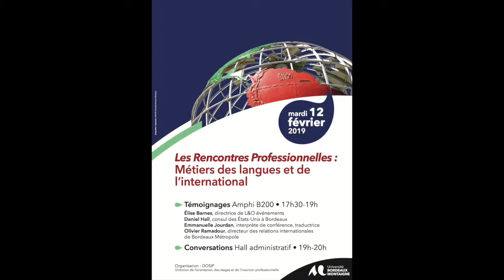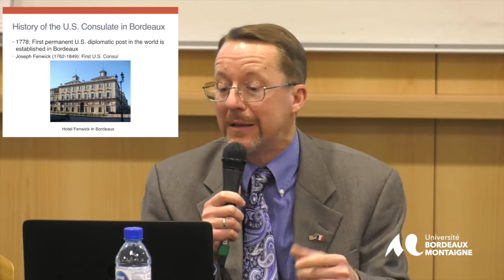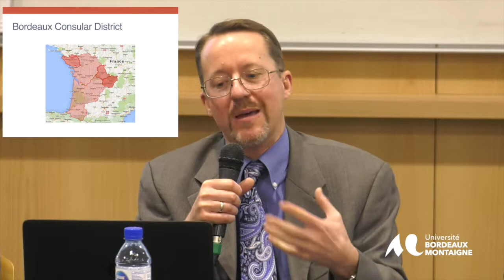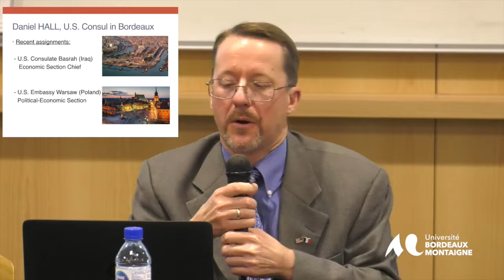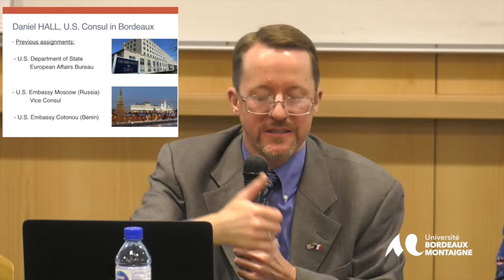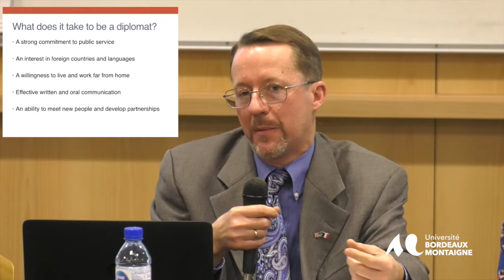Consul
Métier : Consul

Cette vidéo constitue un extrait du témoignage du consul des États-Unis à Bordeaux exprimé le mercredi 3 avril 2019 à l’Université Bordeaux Montaigne dans le cadre des Rencontres Professionnelles des Métiers des langues et de l’international